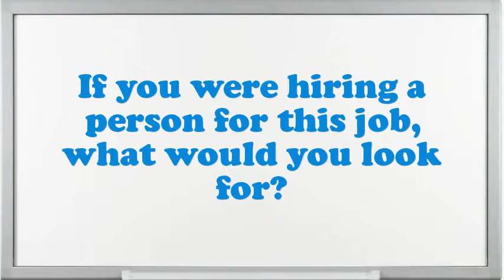Associate Hardware Engineer Interview Questions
Interview Questions for Associate Hardware Engineer.What makes your comforts about an Associate Hardware Engineer position?What are your professional objectives for an Associate Hardware Engineer?What was the most complex assignment you have had?What achievements have you gained working as an expertise Associate Hardware Engineer?Give me an example of a stressful condition for Associate Hardware Engineer?